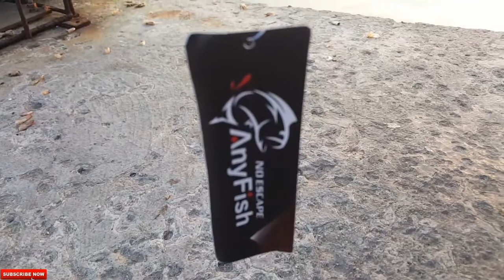Review Joran UL murah yang keren abis, Test langsung Amis || ANYFISH LIGHT GAME Rp.215.000